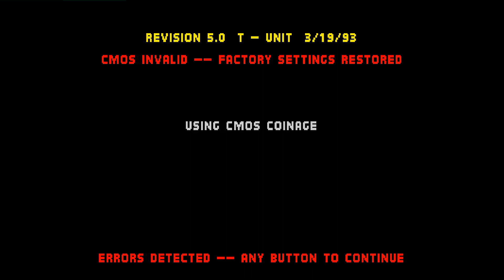Mortal Kombat: Mk1Dojo40 (CL, Rank C) vs loosermalo (CL, Rank B)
(CL) Mk1Dojo40 (Rank C) vs (CL) loosermalo B - 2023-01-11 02:09:06
0:00 Scorpion vs Sub-Zero
03:29 Sub-Zero vs Liu Kang
06:01 Scorpion vs Liu Kang
08:15 Kano vs Liu Kang
09:49 Raiden vs Liu Kang
#0:09:49
#0:08:15
#0:06:01
Sub-Zero
#0:03:29
#0:00:50